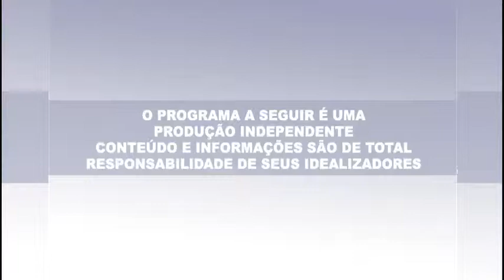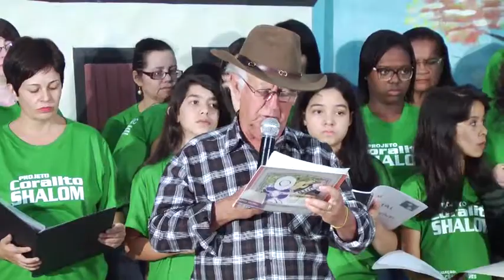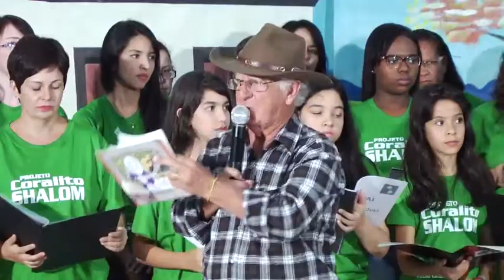A ESSENCIA 176 Coralito Shalom